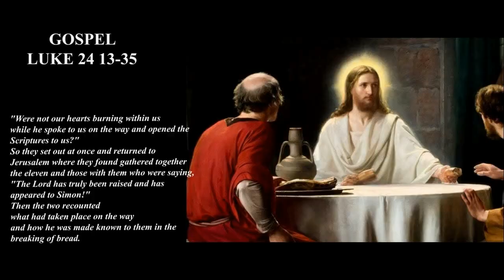APRIL 3 2024 THE GOSPEL